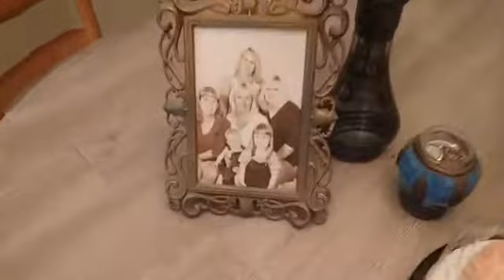Enchiladas for my Mamas Bday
Celebrating my moms birthday the only way i know how...enjoying some cake, captian morgan, and cooking LIVE.